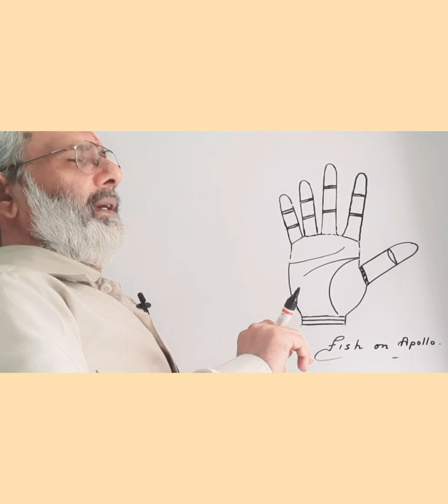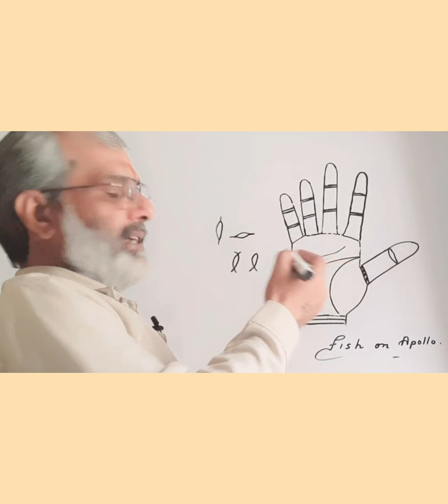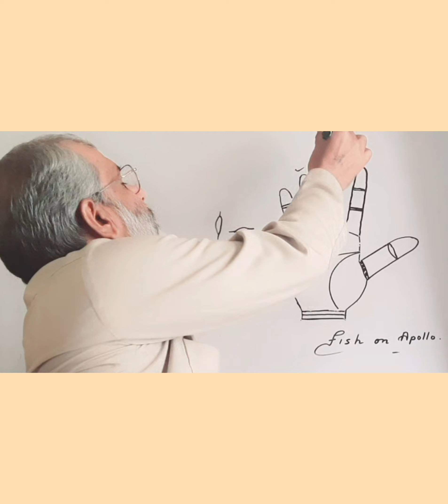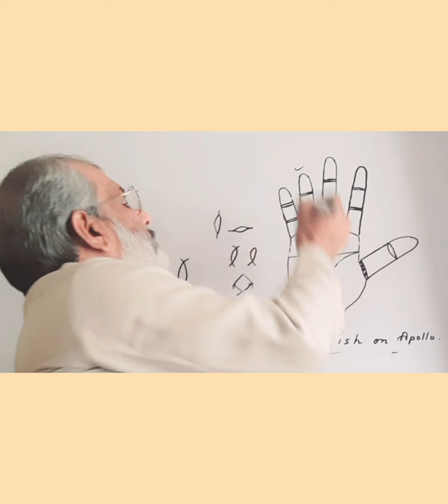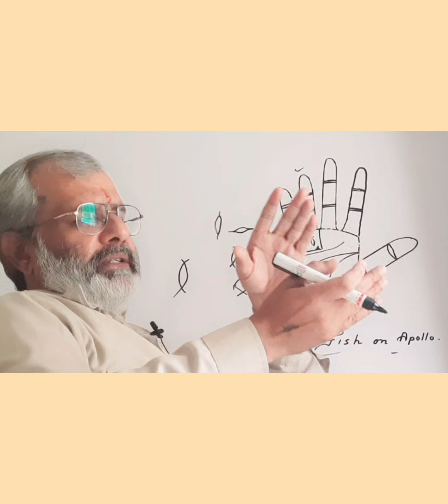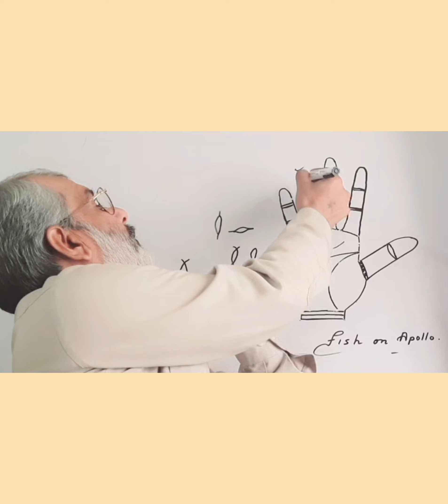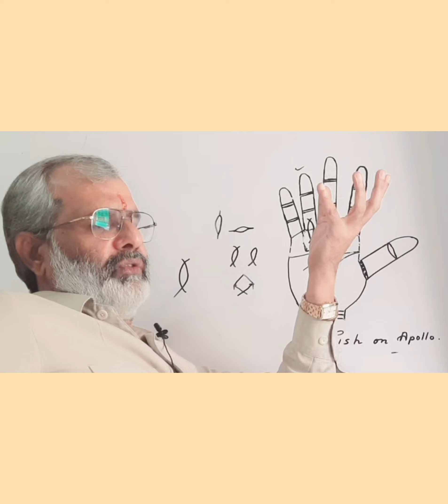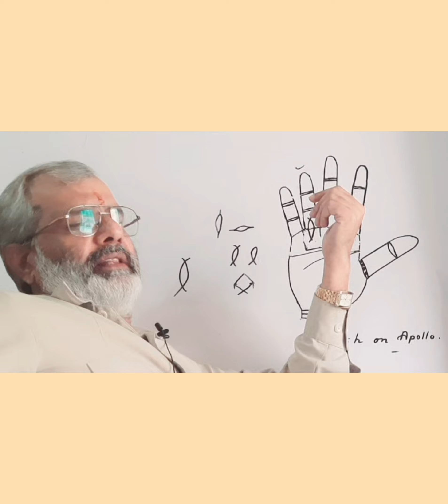सबसे भाग्यवान चिन्ह